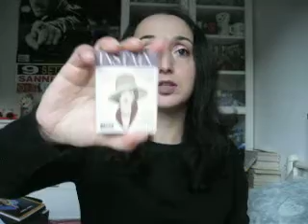Top make-up 2017... e due flop!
Ciao a tutte! In questo video vi mostro i miei prodotti top per il make-up, e due flop!

anekark